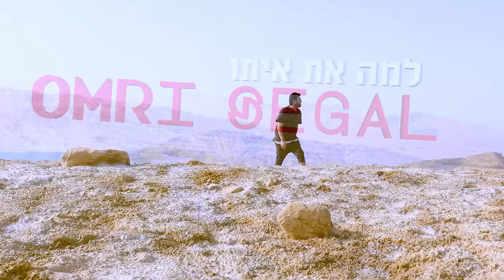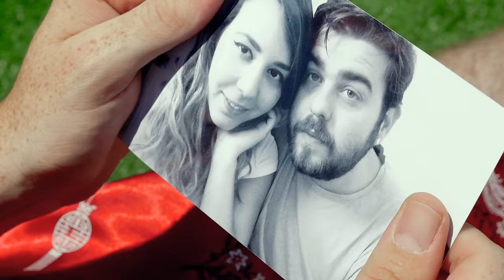עומרי 69 סגל - למה את איתו (קליפ רשמי) Omri 69 Segal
צפו בקליפ לשיר של עומרי 69 סגל "למה את איתו"
Watch the video of the song "Lama At Ito" by Omri 69 Segal

ניהול אישי ויחסי ציבור:
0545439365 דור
בוקינג והופעות:
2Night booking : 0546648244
פזמון :
למה את איתו
זה כואב לי פה
לא יכול לישון יותר
נמאס לבד להתעורר
עוד יום עובר לו

בית א':
ולא חוזר לו
אני עדין עם אותה המטרה
לא נטשתי ת'סירה
נשארתי לתקן את החורים שלא נטבע
עובר לו עוד יום ואין בו
שום דבר ממך את חסרה
רק תתני לי הזדמנות לפעם שנייה

גשר:
ואל תגידי לי שלא נשאר לי זמן לתקן
או שכן
לאן אני פונה איבדתי את המצפן
או שאין

פזמון:
למה את איתו

בית ב':
אמרתי
מה שהיה לא יחזור
כי יש לנו עתיד לבנות
גם כשלא ראיתי את האור
ראיתי אותך מכל הבנות
אני יודע לא סתם אני נלחם
רק רוצה שוב את החיבוק החם
שהיה שם עוד ממזמן
רק תגידי לי לאן..

גשר:
או שכן
או שאין

פזמון:
למה את איתו

קרדיטים :
מילים לחן ועיבוד : עומרי סגל
מיקס ומאסטר : עומרי סגל
צפריר יפרח: גיטרה ,תאר ,פסנתר, סינטי, בוזקי
עמית שגיא: בס
ארז סימון: תופים
צח אגסי : סינטי
קולות רקע:
מעיין רזניק
נטע לי
חן יעקובסון
אשר אלקובי
צילום ועריכה - שרי סגל ופשה קולקוב
בימוי - דור הראל ושרי סגל
הפקה -  דור הראל
תסריט - דור הראל ושרי סגל
צילום סטילס - שרי סגל
עריכת סטילס -פשה קולקוב
תודות מיוחדות :
יונה בטאט , אשר אלקובי, דניס פשין ,ז'קלין רוזנר, עידן רואה ,
סטס קוריגין ,נתנאל רודניצקי, יואב אליאסי, דימה סירין,